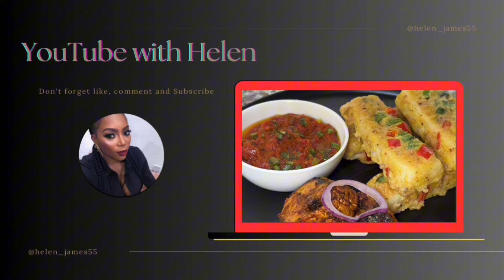Chicken wings with mayonnaise x Crispy French fries recipe 😍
Hey beautiful people; I’m back with another mouthwatering recipe; the star ingredients here are the Mayonnaise & Cumin powder.

The best Chicken wings & Crispy French fries recipe 😍

To marinate the chicken;
- 10 pieces Chicken wings
- 1 tsp Cumin powder
- 1 Tbsp paprika
- 1/2 tsp Rosemary
- 1 tsp sazon everything mix
- 1 tsp chili powder
- 1 tsp black pepper
-  1 Tbsp cornflour
-  1 tsp baking soda
- 1 Tbsp dried parsley leaves
- 1 Tbsp sesame oil
- 1 Tbsp Mayonnaise

For the Crispy French fries;
- Irish potatoes
- cold water
- 1 Tbsp vinegar
- 1 Tbsp salt
- vegetable oil

Please note; for french fries;
- Boil first, then fry twice to achieve the crispness .